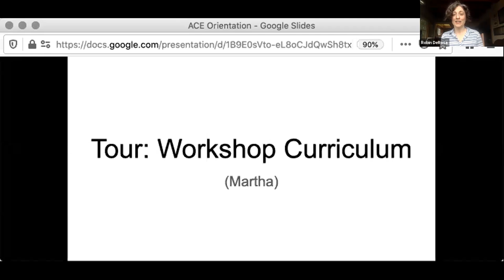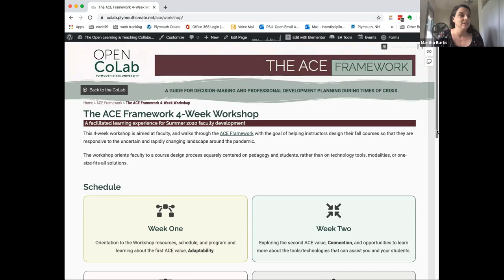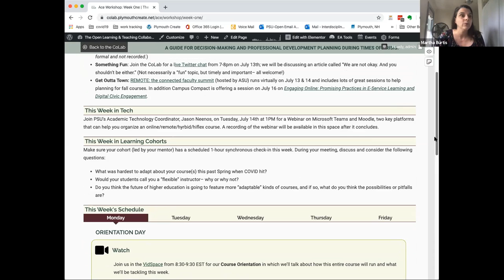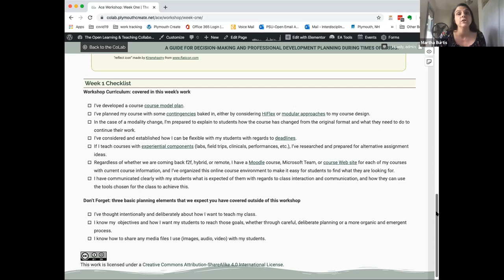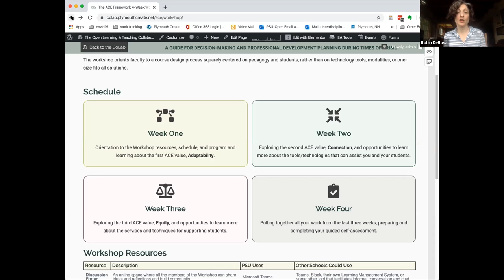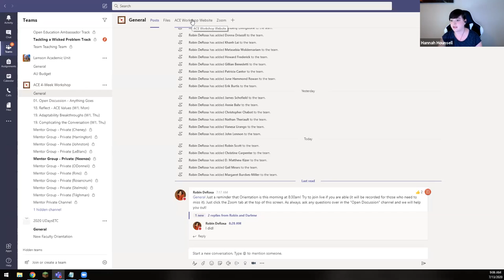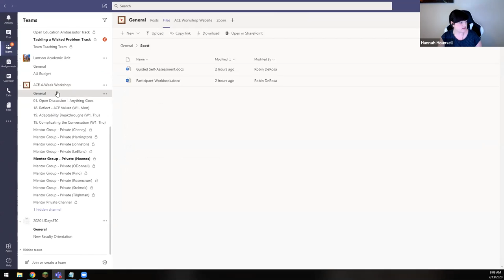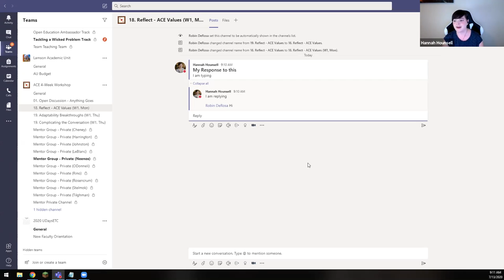ACE Framework Workshop: Curriculum and Architecture Tour